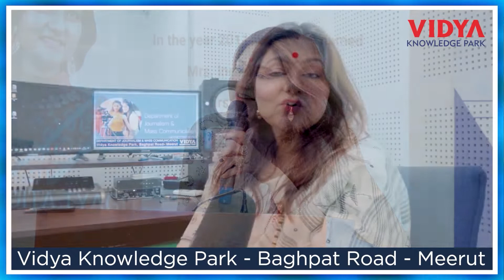Dr. Udita Tyagi (Mrs. Indisar worldwide first runner-up) at VIFT - Vidya Knowledge Park - Meerut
Udita Tyagi was born in a family of educators’ in the Garhmukteshwar district of Uttar Pradesh. She completed her B.Ed. and started teaching in school to fulfill her dreams of spreading awareness about the importance of education. In the year 2009, right in the middle of her teaching career, Udita received her Ph.D. in Chemistry.
Udita was named Mrs. Indisar worldwide first runner-up. In the year 2012, in the Mrs. India International pageant organized in the city of Atlanta in the United States, Udita begged the Mrs. Congeniality award.